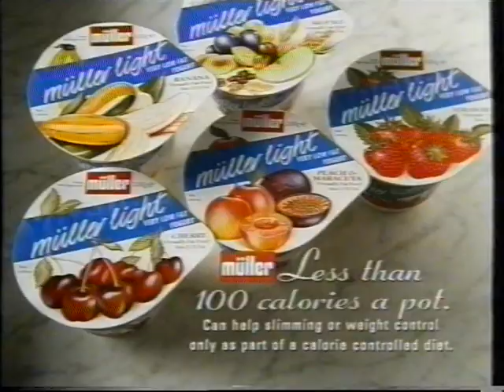ITV Central ads and continuity, 16th September 1993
Tip of the hat to James Mitchell, in the comments below.